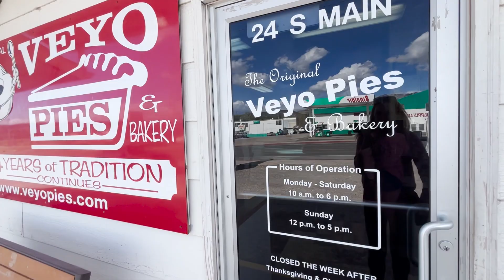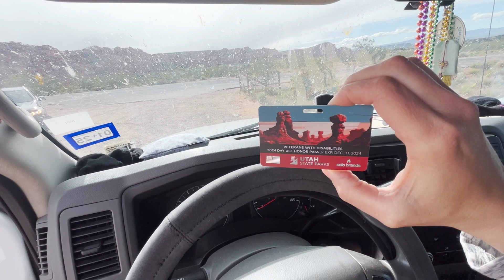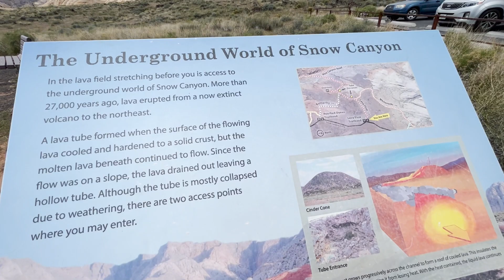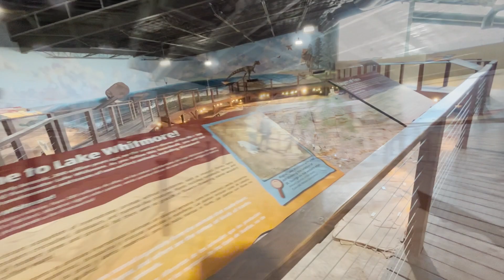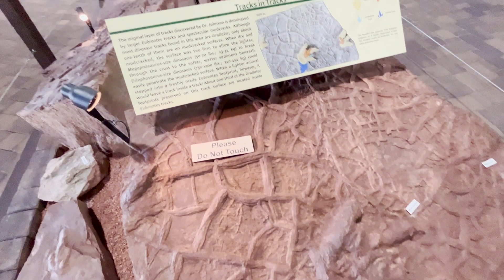EXPLORING LAVA TUBES & DINOSAUR TRACKS | Hiking with fellow vanlifer SnakPak | Almost-solo vanlife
Like-minded hikers hike alike.

My recommended products:

15 Amp Shore Power Plug Adaptor
12v extension cord
All You Need is Love wall hanging
12v extension cord